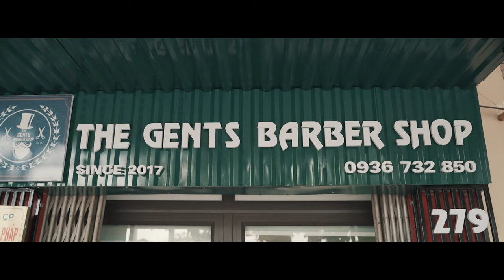The Gents barbershop x Short quiff. Kiểu tóc năng động cho ngày hè mát mẻ.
Kiểu tóc Short quiff cùng màn giới thiệu của The Gents team đến với mọi người.
The Gents barbershop (since 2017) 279 Lý Thường Kiệt, Tp Thái Bình.
"Thế giới này không phải của chúng mình đâu Loài người được đằng chân là lân đằng đầu"
À thì, "thế giới" đúng là chẳng của ai cả, nhưng có một "thế giới" khác có thể tạm coi là của tôi, và của cả những người anh em tôi nữa, hay một cái tên khác dễ thấy, dễ nghe, dễ hiểu hơn là: The Gents Barbershop.
Một thế giới với những mẩu tóc vụn, những câu chuyện nhiều khi cũng vụn vặt theo. Một thế giới có oxy hóa lỏng, có giọt nước từ bình xịt, có giọt mồ hôi từ trán và đôi tay. Một thế giới đỏng đảnh, kỳ công, một thế giới cho những người đàn ông.
Cũng bởi nó là "thế giới", nên nó không bao giờ chỉ có một mình tôi, cũng không bao giờ chỉ là nơi làm việc. Và đành mượn một vài giây phút trong video để cảm ơn, cũng như để ghi lại vài khoảnh khắc của những người anh, người em, người bạn, ghi lại một chốn dừng chân, một điểm tụ tập, một góc đam mê, và cả một dạng gia đình.
Chúng tôi không hứa sẽ lân la từ chân cho đến đầu, chỉ đảm bảo cho những kẻ góp mặt trong thế giới này những form tóc được tỉa tót bằng nhiệt huyết và những tâm hồn được gội rửa bằng truyện ma :))))
Sản phẩm được thực hiện bởi Mr. Tịnh 199s.
Cảm ơn người anh em Thịnh Lê đã mò về kịp lúc làm model cho tiệm và các anh em quần chúng khác đã xuất hiện trong video.

Model : Thịnh Lê
Nxs : 199s Studio